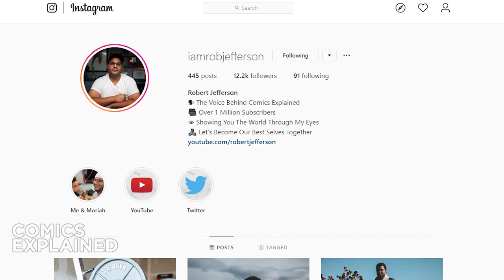DC Comics Swamp Thing is overpowered